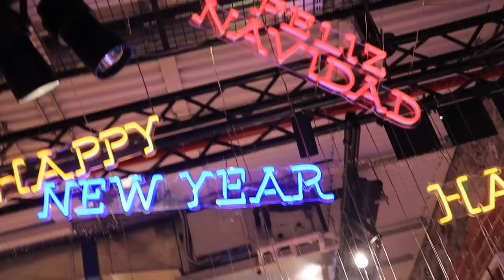ASÍ de IMPACTANTES SE VEN las calles de MÉXICO DECORADAS en NAVIDAD 😱 | REALMENTE IMPRESIONANTE